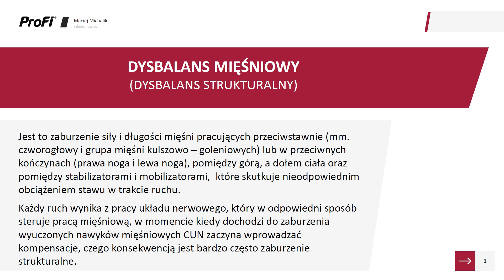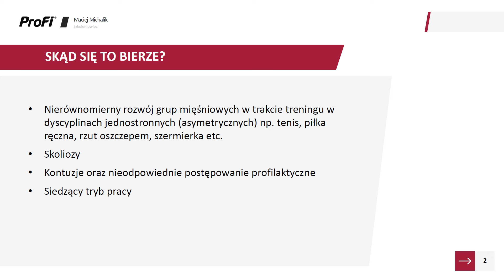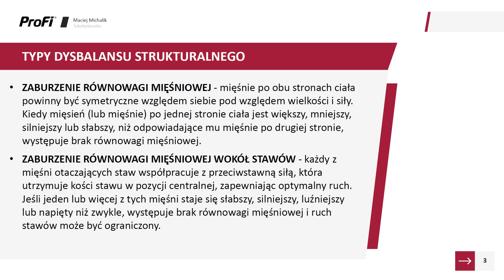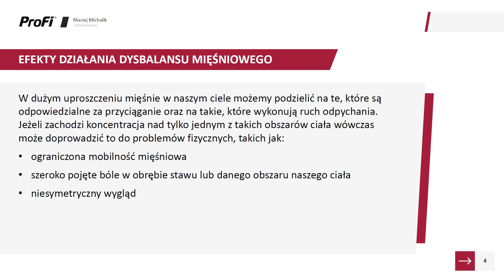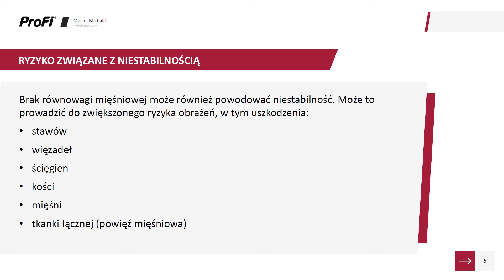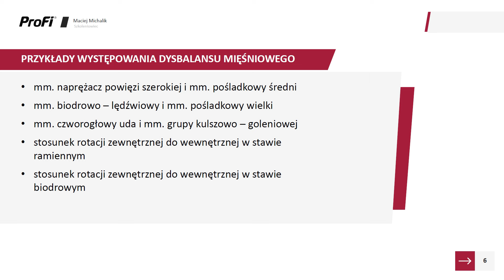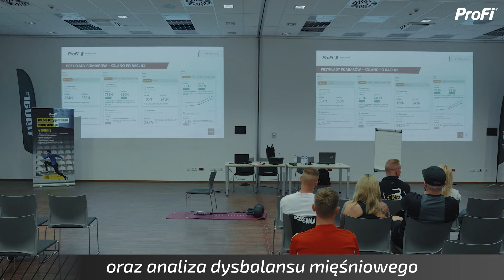POMIAR SIŁY IZOMETRYCZNEJ - POWRÓT PO KONTUZJI